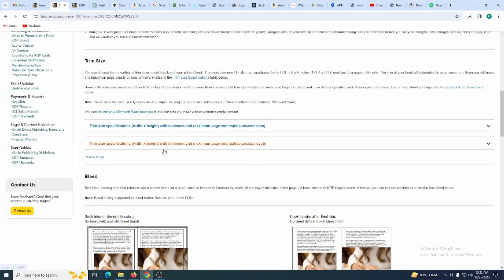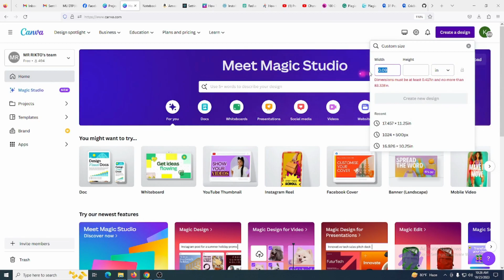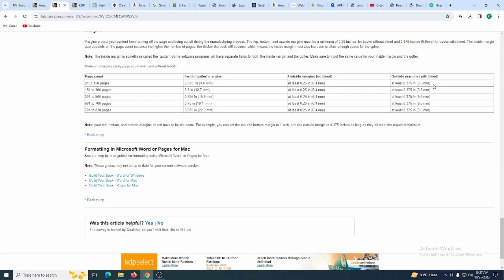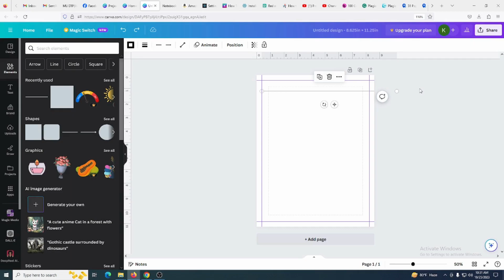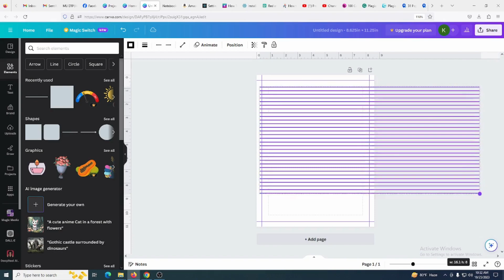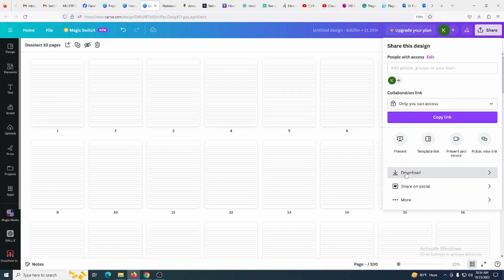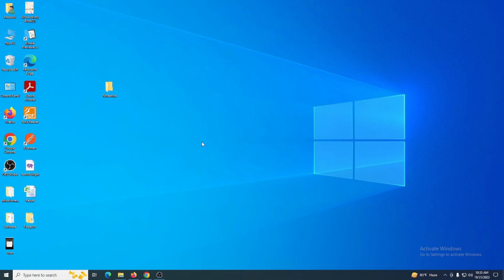Earn $1000 Monthly with Amazon KDP Journals with Canva | Step-by-Step Guide for KDP Books | Part-02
In this comprehensive video tutorial, you'll learn how to generate a consistent income of $1000 per month by creating and selling journals on Amazon KDP. We'll take you through the entire process step by step, making it easy for you to get started and succeed in the world of KDP low content books.

Discover how to design the interior manuscript for your Amazon KDP journals using the user-friendly Canva platform. Canva is a powerful tool that simplifies the design process, even if you have no prior graphic design experience.

We'll walk you through each stage, from conceptualizing your journal ideas to formatting the content for publishing. Learn the secrets of creating eye-catching covers and beautifully formatted pages that will attract potential customers and maximize your sales.

This video is your ultimate guide to unlocking the potential of Amazon KDP and generating passive income with low content books. Whether you're a beginner or looking to improve your skills, our step-by-step approach ensures you're well-equipped to succeed in the world of self-publishing.

Don't miss out on this opportunity to turn your creativity into a profitable venture. Start watching now and take the first steps toward earning $1000 per month with your own KDP journals designed using Canva!